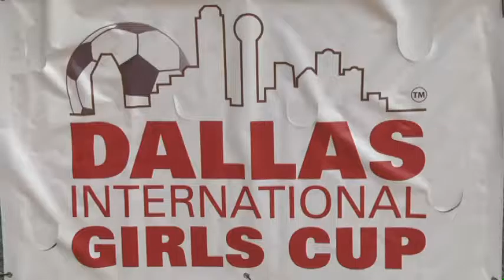D'FEETERS 01 ECNL 1 DALLAS TEXANS 01G RED GU14 4 1 2015